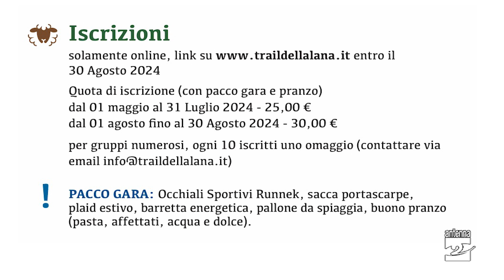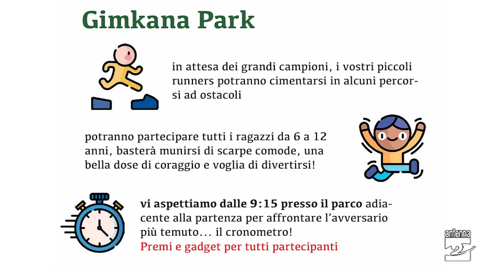Peia, tutto pronto per il terzo Trail della lana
È ormai agli sgoccioli il conto alla rovescia per la terza edizione del Trail della Lana, organizzato fra i monti della Val Gandino con partenza e arrivo a Peia e in programma domenica 1° settembre. In cabina di regia ci sono lo Sci Club Peia guidato da Dante Brignoli, il Comune e l’Oratorio di Peia, pronti a proporre il suggestivo percorso trail che ripercorre le storiche vie legate al commercio dei pannilana da parte degli antichi mercanti della Valle.